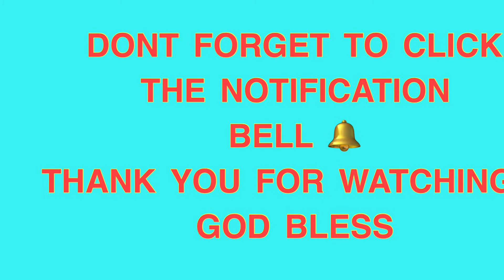ITS OUR FIRST TIME! GANITO PALA. SOBRANG NAKAKA EXCITE N NAKAKA HAPPY. BOXING DAY IN AUSTRALIA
Its our first time!!’ Super excited and super happy.. Shopping all the way.. Christmas present.. Stress reliever.. MONEY CAN’T BUY HAPPINESS.. FAMILY BONDING